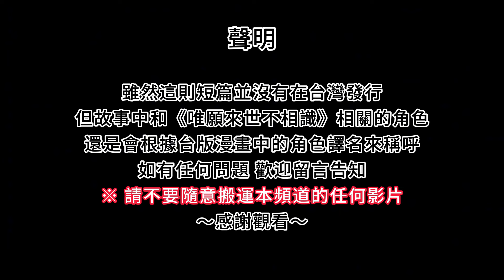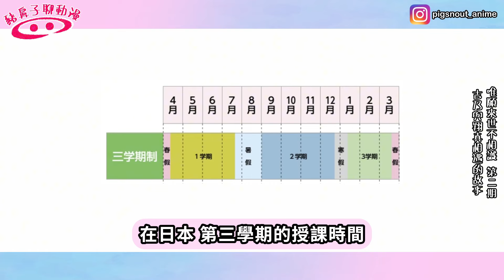【唯願來世不相識 EP2】染井吉乃與鳥葦翔真相遇的故事 | 聊聊小西明日翔老師的出道作品 | 2024年10月新番《来世は他人がいい》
Hi 我是豬鼻子，感謝您發現了這個頻道❤️
這支影片主要是想跟大家分享
《唯願來世不相識》這部漫畫中的
染井吉乃與鳥葦翔真相遇的故事

若大家經濟許可的話
可以購買《唯願來世不相識》的漫畫
支持小西明日翔老師唷

※請勿隨意搬運本頻道的任何影片，謝謝。
00:00 前言
01:13 [染井組長]
03:28 [鳥葦翔真]
06:09 [好好相處]
08:30 [我來動手]
10:23 [從今天起]
12:39 補充說明&結語
詳細資訊：
- 漫畫名稱：〈二人は底辺〉(短篇)
- 作者：小西明日翔 老師
- 刊載雜誌：月刊《Comic ZERO-SUM》2015年9月號
This channel is only used to recommending comics and anime.
All the videos are not intending to against copyright law,
only to assisting commentary and recommendation.